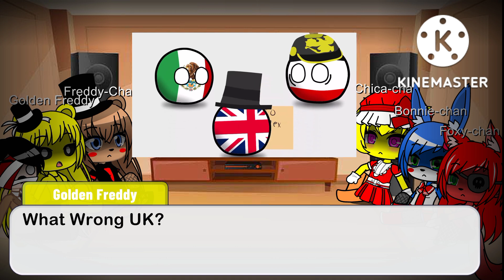Adolf H%tler And Fnia 1 Animatronic React To Modern History Of Germany Animation (Part 20)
Hello Everyone, Welcome To Another Reaction Video. and Today We gonna React To Modern History Of Germany animation. So Hope You Guys Enjoy